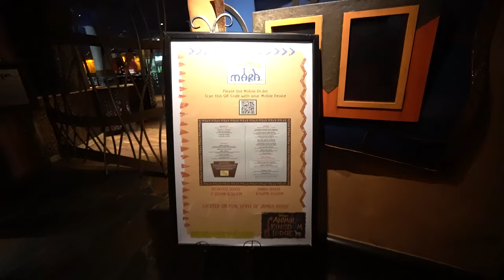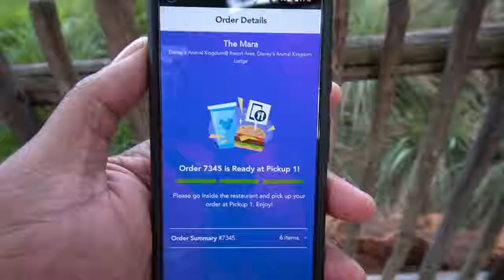The Mara Re-opened for Dinner | Vegan & non-vegan food review | Animal Kingdom Lodge: Jambo House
We're so happy to be back at Walt Disney world Animal Kingdom Lodge Jambo House for vegan or plant based and non-vegan food at the Mara quick service dining restaurant. This resort is a favorite for both of us.
We got:
00:00 The Mara
02:36 Tusker Lager
03:31 Marrakesh Falafel Platter - Tabbouleh, Cucumber-Tomato Salad, Hummus, and Tahini Sauce served with Pita Bread $11.99
12:40 Roasted Half-Chicken with Roasted Potatoes and Sweet Corn Succotash $14.49
15:21 Flamingo Cake - Chocolate Spice Cake with Coconut Ganache (plant based) $4.79
18:40 Zebra Domes - Chocolate Mousse baked with Amarula Cream Liquor-coated White Chocolate drizzled with Chocolate Stripes and Chocolate Shavings $4.29
19:50 Overall thoughts